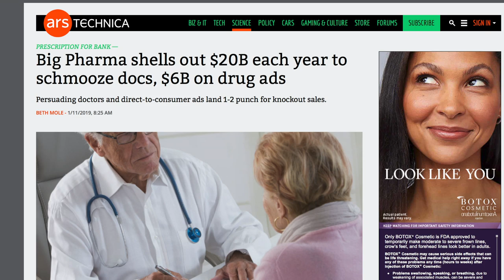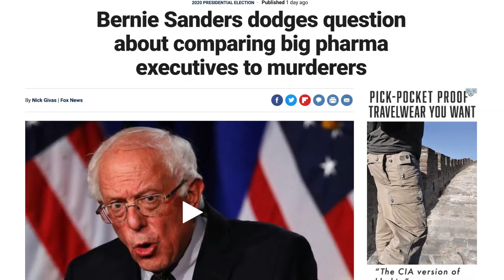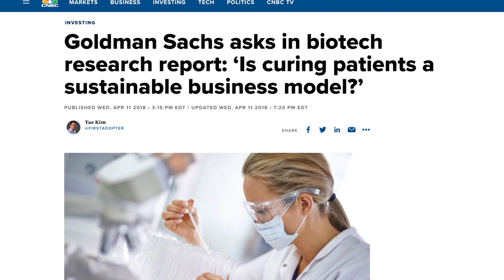Jake Tapper Confronts Bernie Sanders for Criticizing CNN's Big Pharma Advertisers